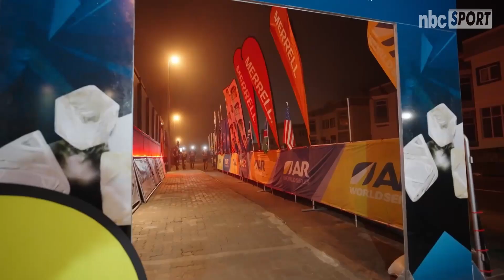Eleven Countries lined up for non -stop multi- day adventure race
Racers from 11 countries gathered at the starting line in Walvis Bay  for Expedition Africa Namibia, a unique non-stop, multi-day adventure race.

Now in its 12th edition, Expedition Africa has been the iconic expedition-length adventure race on the African continent for 13 years.

This year's race marks the end of an era, as it will be the last.

The athletes were welcomed by the mayor of Walvis Bay before setting off on the first leg, a 35 km kayak journey showcasing the area's coastal beauty.

The race began at the yacht club in Walvis Bay and finished the first leg at Langstrand.

From there, teams embarked on the anticipated trekking legs, covering a 120 km journey through the sands of the Namib Desert to Goanikontes, passing through the Moon Valley to Spitzkoppe near Usakos, and then back to Swakopmund.

The disciplines include kayaking, trekking, mountain biking, rope work, and orienteering.

Teams are expected to navigate using a map and landmarks and must be capable of operating in harsh, remote environments under all weather conditions.

Teams travel day and night, choosing if, when, and where to rest.

The first team to complete the entire course and visit all the control points will be declared the winner.

The race covers a total distance of approximately 490 kilometres, with the majority being traversed on mountain bikes.